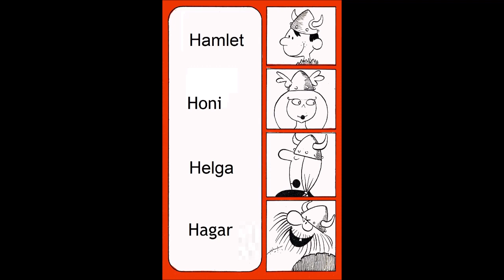Hagar, o Horrível - Tirinha 16